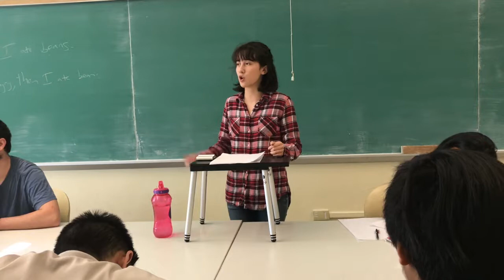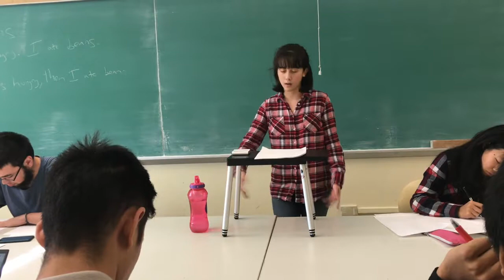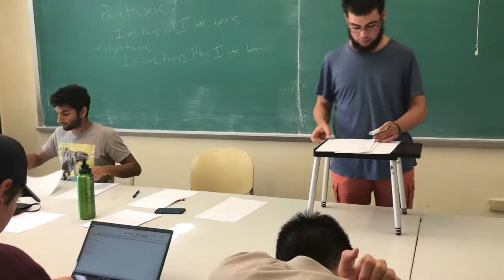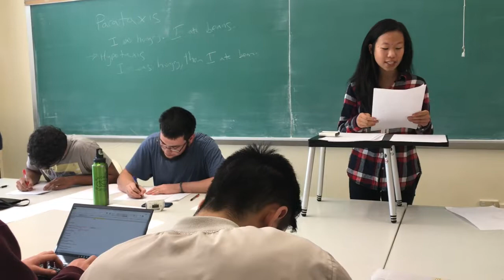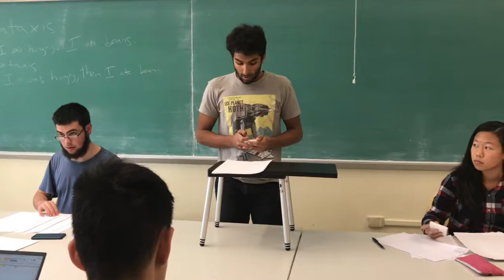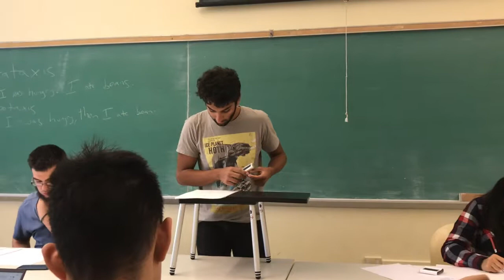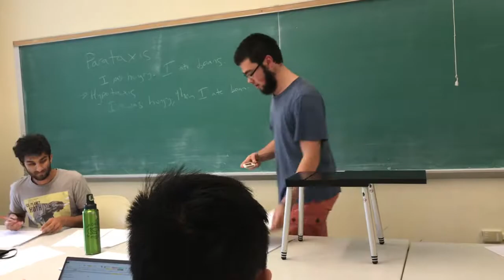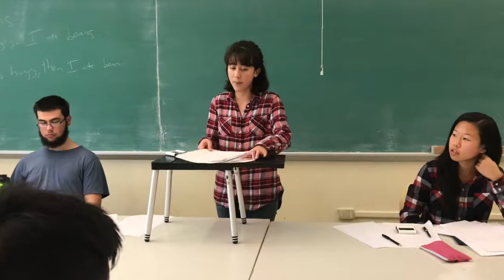2017 NPDI Doubles - Nueva RS vs Campolindo BY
The United States Federal Government should significantly increase its support for the establishment of an independent Kurdish state.

2-1 for Nueva on the negative (James Gooler-Rogers, Meera Keskar, Marek Zielinski*)